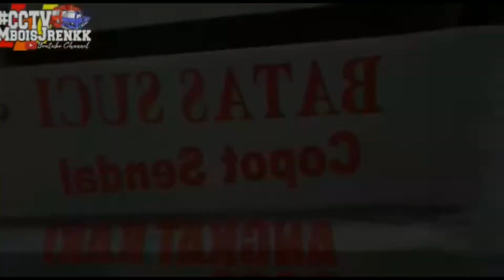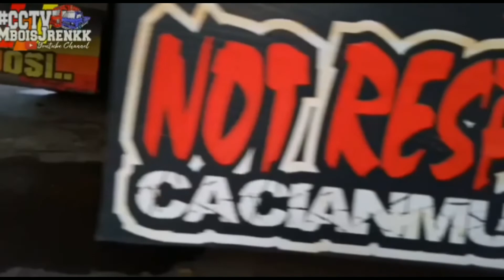Tawakal indonesia Kanara express "4.Los sam petrok